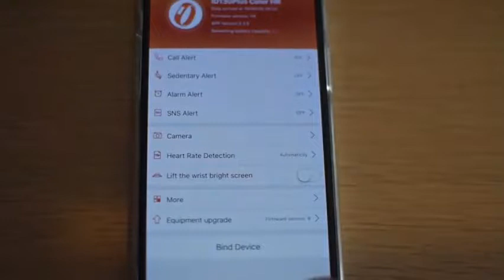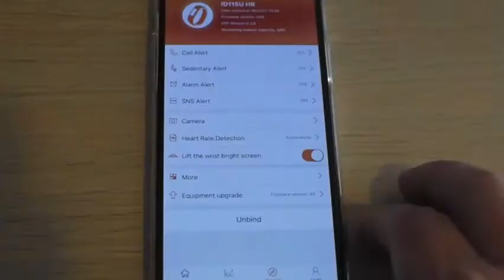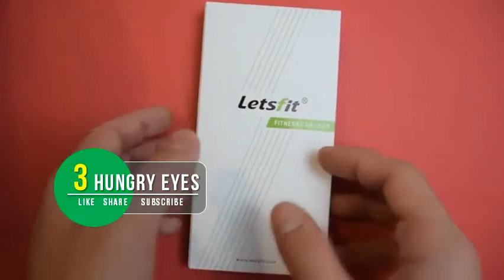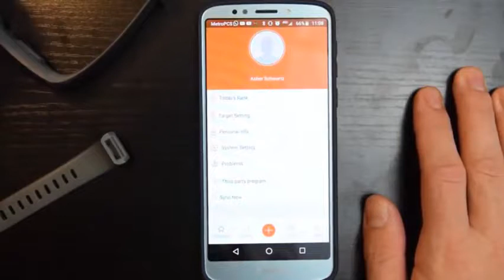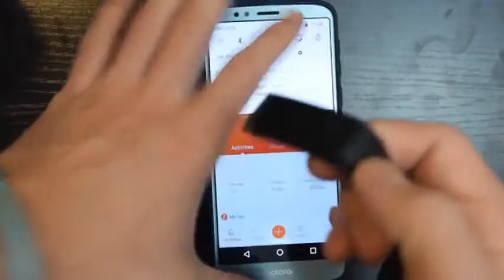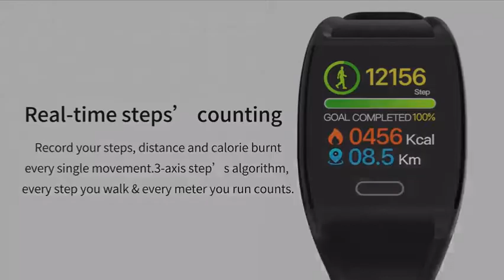5 Great Sleep Watch Fitness Trackers You Must Watch in 2019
The List of Products Details :

Product 1 - Letsfit Fitness Tracker with Heart Rate Monitor, Slim Activity Tracker Watch, Pedometer Watch, Sleep Monitor, Step Counter, Calorie Counter, Waterproof Smart Band for Kids Women and Men

Product 2 - TRENDY PRO Kids Fitness Tracker for Kids Activity Tracker - Kids Watch Waterproof for Android Phones iOS Digital Kids Alarm Clock Step Calorie Sleep Exercise Pedometer - Blue Black 2 Bands Giftset

Product 3 - Letsfit Fitness Tracker Color Screen HR, Heart Rate Monitor Watch, IP68 Waterproof Activity Tracker, Step Counter, Bluetooth Sleep Monitor, 14 Sport Modes, Pedometer Watch for Men Women Kids

Product 4 - MICROTELLA Fitness Tracker, Activity Watch Waterproof, Smart Band with Step Counter, Sleep Watch, Calorie Counter Watch, Fitness Tracker HR, Smart Fit Bit Band for Android and iOS

Product 5 - HalfSun Fitness Tracker, Activity Tracker Fitness Watch with Heart Rate Monitor, Blood Pressure Monitor, IP67 Waterproof Smart Watch with Sleep Monitor, Calorie Counter, Pedometer

 5 days ago - We've found the best fitness watches and trackers for everybody. Nowhere does this saying apply more than with your fitness tracker, which you need to wear constantly in order to monitor your step count, heart rate, and sleep quality. added new trackers and watches, such as the Apple Watch Series 5   10 Best Fitness Trackers in 2019. Best Overall: Fitbit Versa. Best Value Tracker: Fitbit Charge 3. Best On-A-Budget Tracker: Xiaomi Mi Band 4. Best Health TrackingSuite: Garmin Vivosmart 4. Best Activity Tracking Suite: Samsung Galaxy Fit. Best Heart-rate Monitor: Fitbit Inspire HR. Best Smartwatch Combo: Fossil Gen 5   Why you should buy this: You want a fitness tracker with outstanding battery It's an ideal size that is not too big for a woman's wrist and not too small for a man's. There are over 90 different workouts you can add to the watch, and six You can use the band to track your steps, workouts, sleep, weight,   It can constantly measure your vitals, quality of sleep and step count effortlessly and accurately. In India, the fitness band market is filled with amazing devices, where almost  You just need to pair your watch with supported Bluetooth  5. Amazfit Bip. Looks like a smartwatch, but it's more fitness tracker. 3 days ago - Best Fitness Trackers Featured in This Roundup. Fitbit Charge 3 Review. MSRP: $149.99. Garmin Vivoactive 3 Music Review. MSRP: $299.99. Apple Watch Series 5 Review. MSRP: $399.00. Fitbit Inspire HR Review. MSRP: $99.95. Fitbit Versa 2 Review. MSRP: $199.95. Samsung Galaxy Fit Review. Fitbit Ionic Review. Garmin  You can pick a multitasker that will give you tons of options. These are the top fitness trackers for 2019 based on activity: Garmin makes amazing multisport watches and the Garmin Fenix 5X Plus is one of their best. metrics help you see how your activity and sleep are affecting your overall wellness. he best fitness trackers you can buy right now.  sleep-tracking capabilities even better with an SpO2 sensor that will be The Apple Watch Series 3 with GPS isn't the newest Apple Watch, but it's more affordable than the Series 4, and still has all the great fitness-tracking features baked into watchOS 5. est fitness tracker 2019: track steps, activity, sleep and cardio The term 'running watch' is just shorthand - they're also useful when cycling, hiking, at the If you musthave a Fitbit, get one of their more versatile watches such as the Battery life: 5 days -No built-in GPS-Does not go well with big wrists. 5 Golden Rules to make your brain & Body Fit. At Least 7 hrs Good Sleep. Fitness bands are not a magical gadget which will make you fit automatically but it Blaze Smart Fitness Watch; Fitbit Charge 2 Fitness Tracker – 6 Days Battery   Eat, sleep, walk, repeat with these top activity bands We've compiled our top fitness tracker picks that you should consider now. The Vivosport offers a great fitness tracking experience with run tracking extras on top. . Battery life is around five days, though the new animated watch faces can give that a